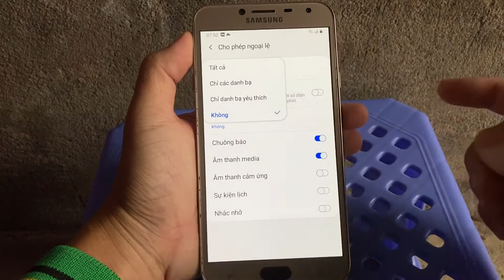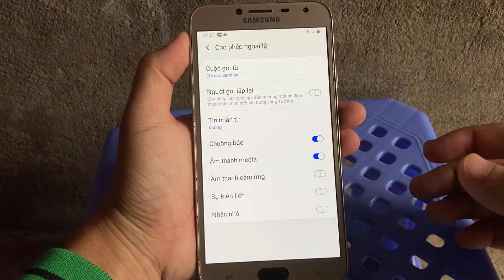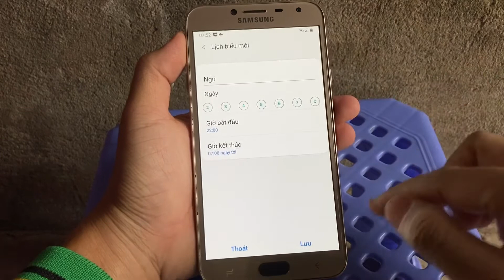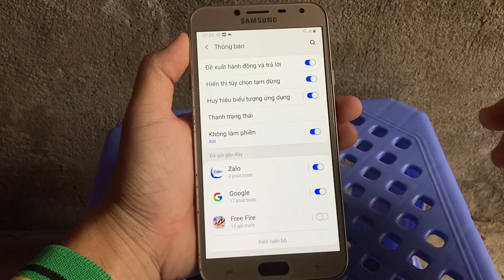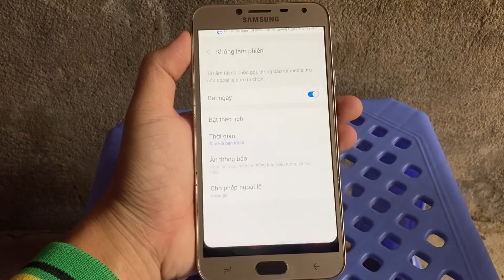Cách chặn số điện thoại lạ không có trong danh bạ và có trong danh bạ trên Android Samsung